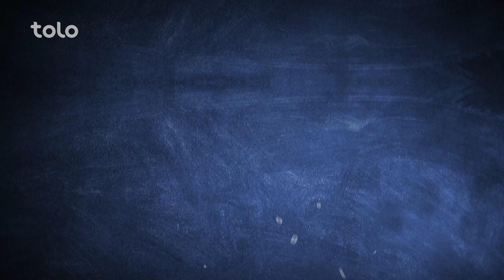Peas Palaw Recipe | طرز تهیه پلو متر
پلو متر؛ این غذا که هندی میباشد یک پلو مزه دار و تند میباشد که شما هم میتوانید این برنامه را تا آخر ببینید و در خانه آنرا پخته نماید
مواد لازمه پلو متر،  با دیدن این قسمت از برنامه پخت و پز شما میتوانید طرز تهیه پلو متر را بیننده باشید